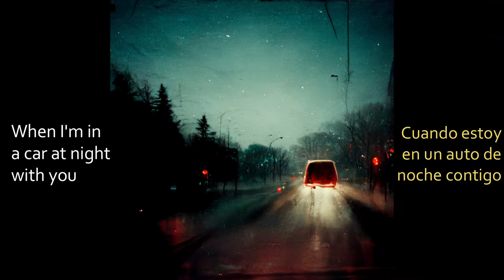Ed Schrader’s Music Beat - When I’m in a Car but lyrics are AI generated images - Lyrics/letra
I edited a music video with images generated using artificialintelligence by entering the lyrics in midjourney and then placing them on the track.

Edite un videomusical con imágenes generadas usando inteligenciaartificial introduciendo la letra en midjourney y luego colocandola sobre la pista.

Denny's es la cadena más grande de restaurantes familiares de servicio completo en los Estados Unidos.

Subtitulo lo que me sale mientras manejó